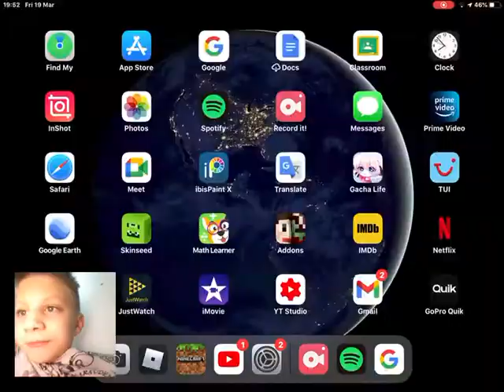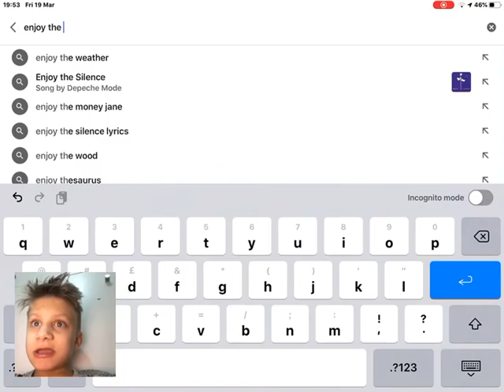Face reveal!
The years 2012 that Paris had a disaster: Monday 25th June 2012

9 years later, Paris is rebuilt

Date that Paris is rebuilt into a new city, Wednesday 18th July 2020

I decided that "Paris is underwater" is a series and has   10 episodes eg.

Helicopter crash (now)
"Episode 2: Powerful earthquake (10 minutes episode)
"Episode 3: The flood rises  (10 - 15 minutes)
Episode 4: The flood rises Part 2
Episode 5: the flood rises prt 3
Episode 6: tsunami hits Paris
Episode 7: 8.5 earthquake
Episode 8: Paris is underwater
Episode 9: year 2022 , Paris is fully rebuilt
Episode 10: Paris.

The series is now delayed to 5th April 2021

From the opposite: Japan sinks 2020,
San Andreas, “D-Day” The impossible.

Thanks to Netflix.